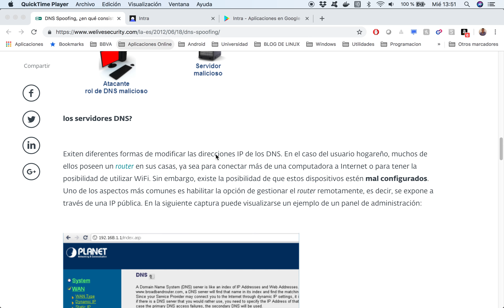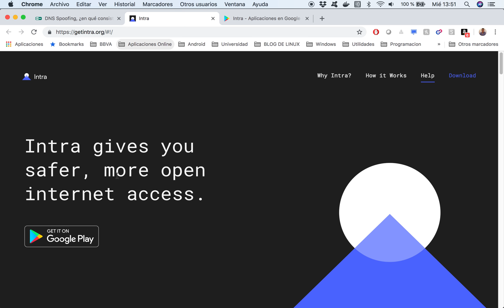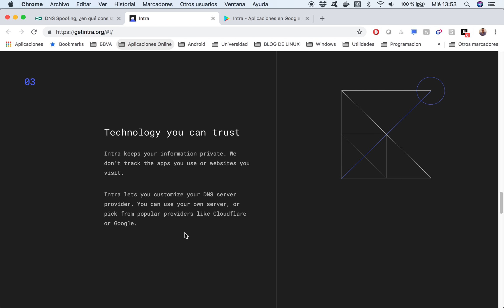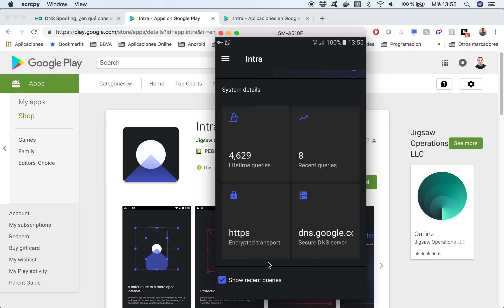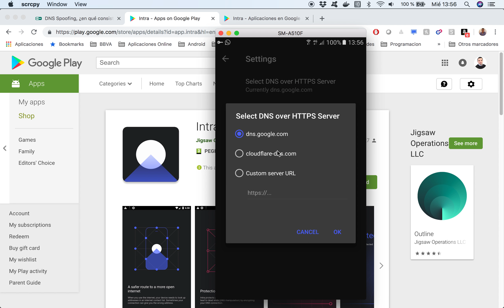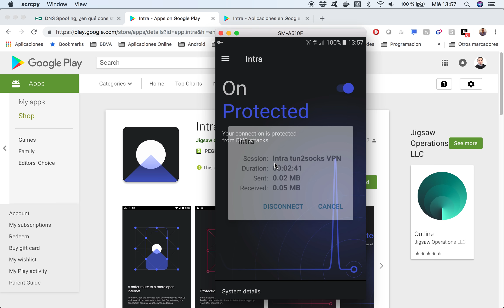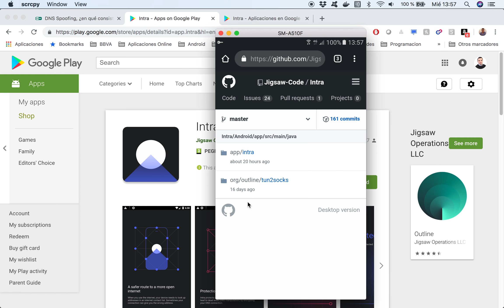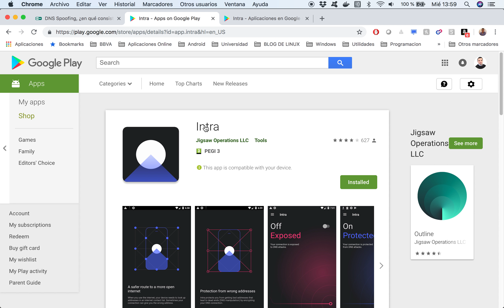Intra - Mejora tu seguridad en tu móvil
Os mostramos la aplicación Intra. Una aplicación para mejorar la seguridad DNS evitando un DNS Spoofing. Os animamos que instaléis esta aplicación para mejorar la seguridad en vuestro teléfono.

BTC: 1ASr7uQFZMCsnzQA21AztLf1Ywq4eJbzug
ETH: 0x3351b5B23D8A07Ef9f9B05B9b8a4A24EFff9E935